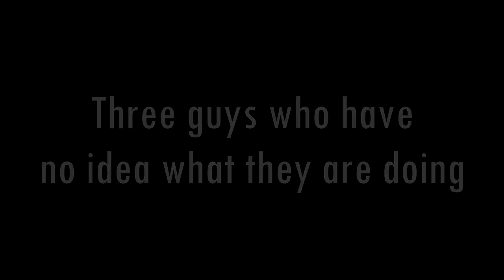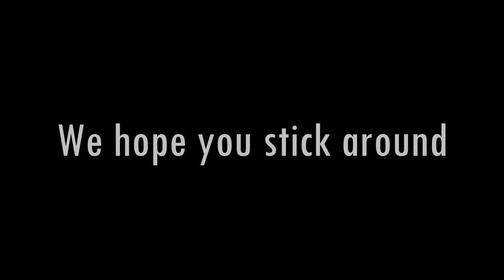Smells Like Teen Spirit - Drum Only Cover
Wow, Almost a year and no upload. Not dead just busy with stuff.

Hope you enjoy this quick vid of our drummer Rowan playing some Smells Like Teen Spirit for a bit of fun during a recording session. Stick around at the end for an exciting announcement!